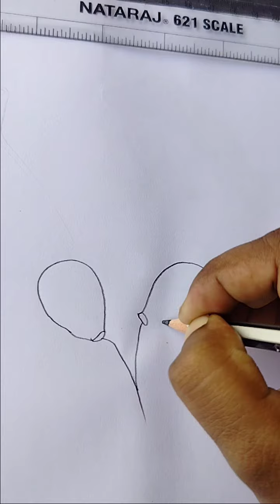how to draw balloon 🎈 // pencil sketch // pencil shading // balloon drawing // simple drawing